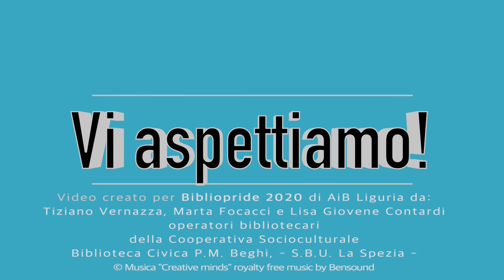bibliopride2020: Biblioteca civica P.M. Beghi (La Spezia)